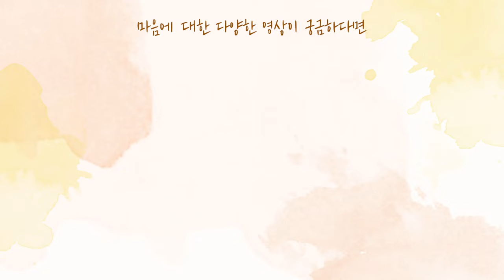[사랑세션💓] 내가 가장 집착하고 거부하는 마음은?